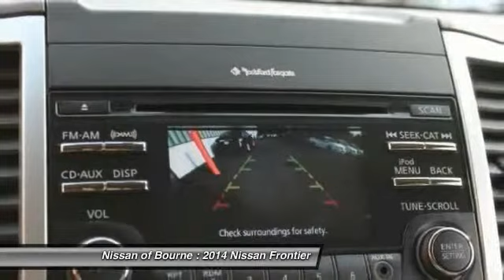2014 Nissan Frontier Bourne MA N12766A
2014 Nissan Frontier

You'll love this 2014 Nissan Frontier. This is a car you'll want to take home. With 366 miles, it features Automatic transmission and an exterior color of Brilliant Silver. Call and get in touch with Nissan of Bourne directly, and be the first to open the car door today!